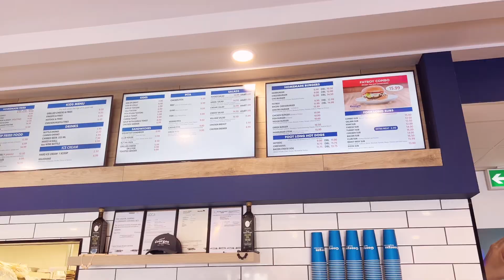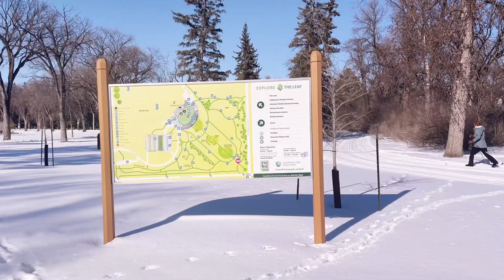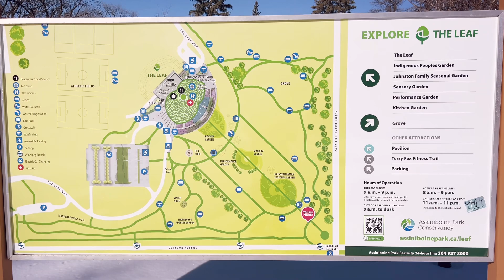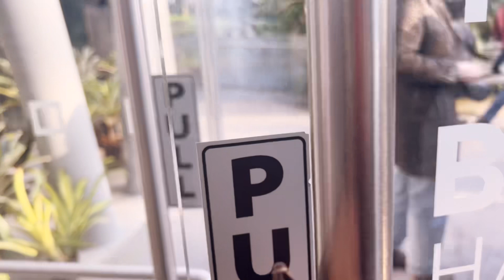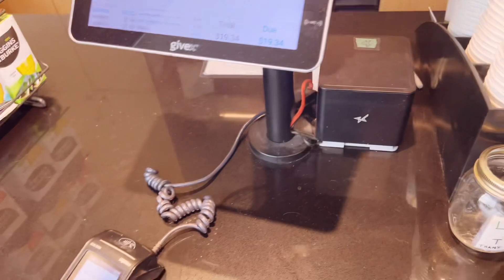Exploring The Leaf at Assiniboine Park 🌿 (Winnipeg),Burgers & Subs 🍔 | International Student Vlog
Visited The Leaf last Saturday 🌿 It’s located in Assiniboine Park here in Winnipeg. As an international student here in Canada, I try to make sure I have school-life-balance whenever I can. Exploring the city is one way I make the most out of weekends and days with good weather ☺️